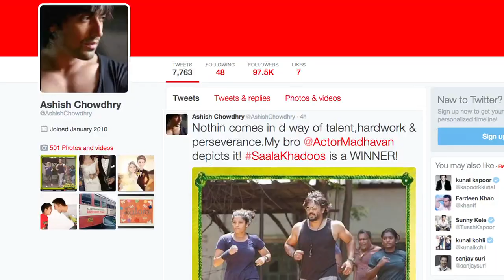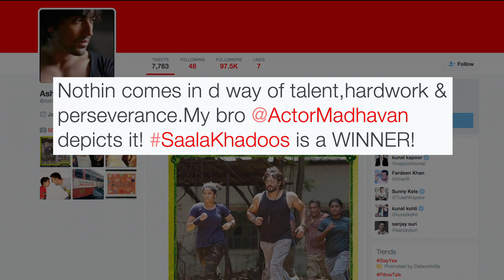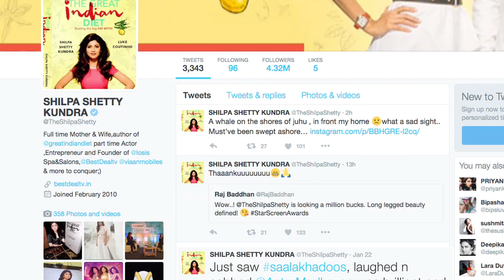Saala Khadoos | Movie Review- Celebs Reaction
"Saala Khadoos" starring actor R. Madhavan and Ritika Singh in the lead, has finally hit the theatres today. A number of Bollywood celebrities like Shilpa Shetty, Sushant Singh Rajput watched the film recently and hailed it as "inspiring and must watch".